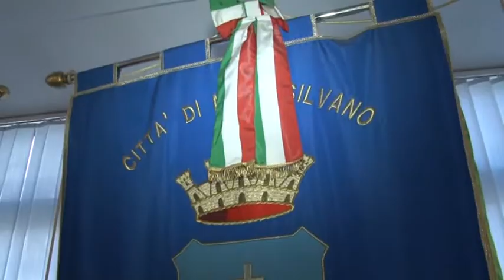Cambia la gestione dei tributi a Montesilvano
Novità per quanto riguarda la gestione e la riscossione dei tributi a Montesilvano dove sono in arrivo 11mila avvisi bonari per la riscossione della Tari degli anni scorsi